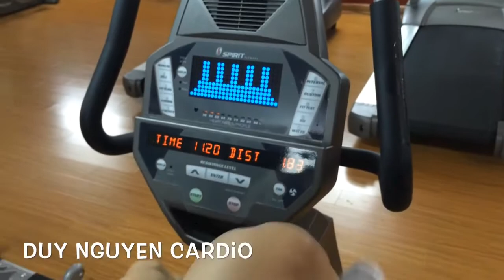Đạp xe cardio cuối tuần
Đầu tay quay nhanh bằng iphone. Chỉ là clip test chất lượng mà thôi

Địa chỉ:
♦ BBT Hiệp Phú: 10 Trương Văn Thành, phường Hiệp Phú, quận 9, HCM
♦ BBT Hiệp Thành: 535 Lê Văn Khương, Hiệp Thành, Quận 12, HCM
♦ BBT Quận 7: 102 Lý Phục Man, Phường Bình Thuận, Quận 7, TP HCM